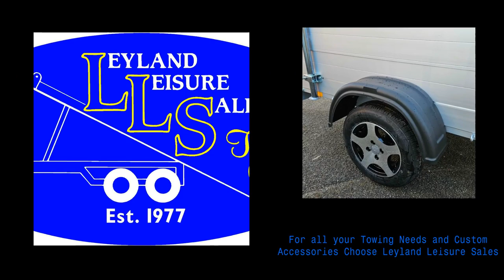Anssems GT Trailer from Leyland Leisure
Short film showing Leyland Leisure Sales range of Anssems GT trailers, with Bike Racks, Alloy Wheels and various other options fitted